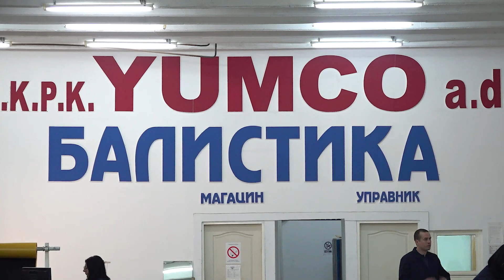Ministar Vulin obišao fabriku "Jumko" u Vranju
Ministar unutrašnjih poslova Aleksandar Vulin istakao je danas prilikom obilaska fabrike „Jumko“ u Vranju da je predsednik Srbije Aleksandar Vučić uvek vodio računa o domaćoj fabrici „Jumko", ali i o celokupnoj domaćoj industriji.

„Predsednik Aleksandar Vučić je uvek posebno vodio računa o „Jumku", ali je vodio računa i o tome da se naša domaća industrija razvija. I kada sam bio ministar rada i kada sam bio ministar odbrane, i sada kao ministar unutrašnjih poslova, sa ponosom mogu da kažem da sam učestvovao u razvoju ove kompanije. „Jumko" danas zapošlјava preko 2.000 lјudi, to je 2.000 porodica, to je 2.000 sigurnih, redovnih plata, a toga ne bi bilo da nije orijentacije države i da nije predsednika Aleksandra Vučića koji je insistirao da ulažemo u domaću proizvodnju", istakao je ministar unutrašnjih poslova Aleksandar Vulin.

Ministar policije Aleksandar Vulin kazao je da su vojska i policija beskrajno ponosni što nose uniforme najbolјeg kvaliteta koje za njih proizvode radnici „Jumka", te da će država nastaviti da ulaže u jačanje kapaciteta i proizvodnje ove srpske fabrike.

„Država će nastaviti da ulaže u „Jumko", država će nastaviti da zapošlјava lјude, država će nastaviti da širi proizvodni asortiman „Jumka", sigurna i pouzdana da, kakva god vremena bila, kada mi nešto osvojimo i kada mi nešto proizvodimo, to je samo naše. U trenucima kada je čitav svet u previranju, mi možemo da budemo pouzdani i sigurni da imamo sopstvenu proizvodnju. Radnici „Jumka" mogu da budu mirni, mogu da budu sigurni, čitav jug Srbije. „Jumko" će se razvijati, a Ministarstvo unutrašnjih poslova će nastaviti da se snabdeva isklјučivo u „Jumku", poručio je ministar unutrašnjih poslova Aleksandar Vulin prilikom obilaska radnih jedinica fabrike „Jumko" u Vranju.

Generalni direktor fabrike „Jumko" Branislav Trajković zahvalio se ministru unutrašnjih poslova Aleksandru Vulinu na ličnoj podršci i doprinosu u razvoju ove fabrike koja zapošlјava više od dve hilјade radnika iz Vranja i Pčinjskog okruga.